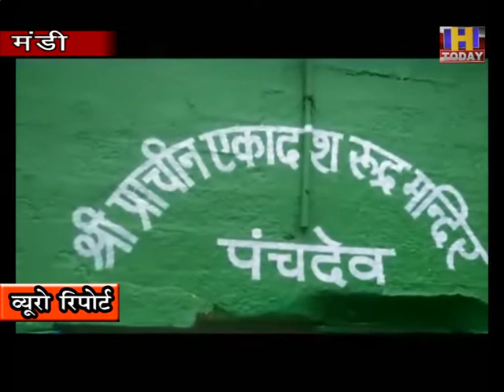21 july 15 छोटी काशी मंडी में स्थित सभी मंदिरों में इसका असर देखने को मिल रहा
भगवान शिव को सावन का महीना बहुत प्रिय है, शास्त्रों में बताया जाता है जो भी भक्त सच्चे मन से सावन के महोने में  शिव  की पूजा  करता है उसकी हर मनोकामना पूरी होती है।  लेकिन इस वर्ष कोरोना  महामारी के कारण मंदिरो के कपाट अभी भी श्रद्धालुओं  के लिए बंद है जिसका असर छोटी काशी मंडी में स्थित सभी मंदिरों में इसका असर देखने को मिल रहा है।